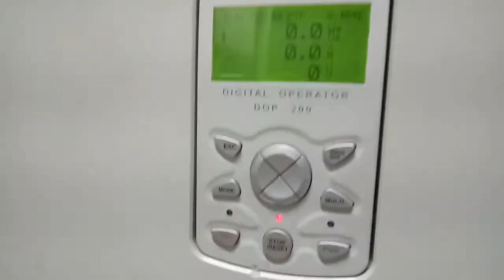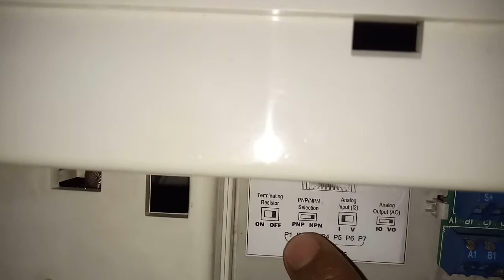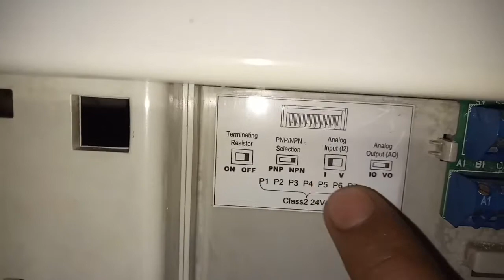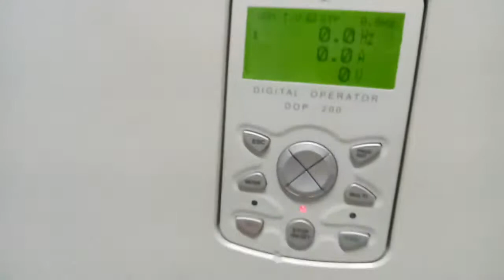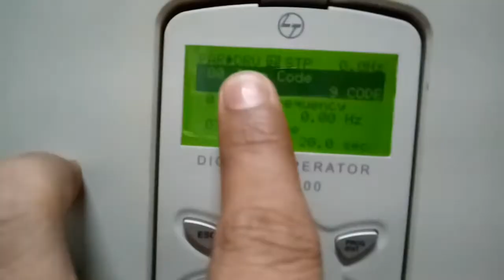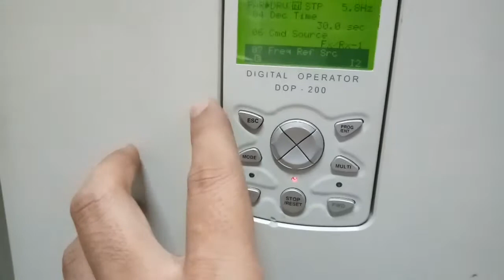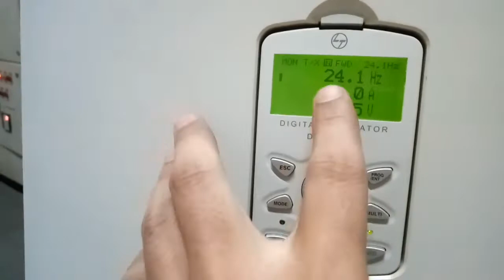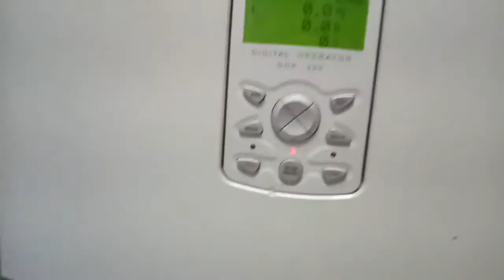L&T SX2000 VFD Dip switch and frequency source Selection.